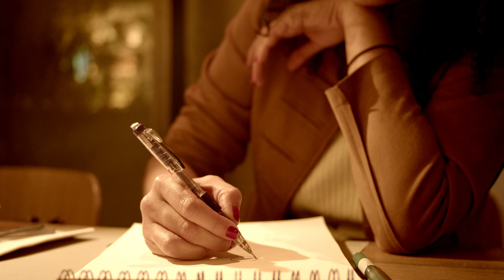Catharsis in Barcelona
First collaboration with the amazing Djinn Carrenard and Salomé Bewitch - @djinnxsalome. This video was born from the happy collision of our visions and passion for art.